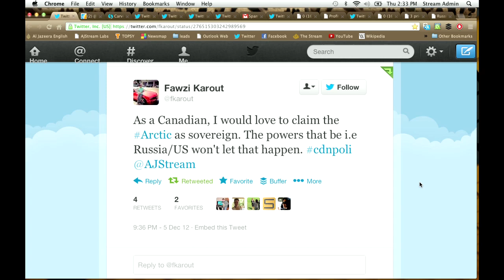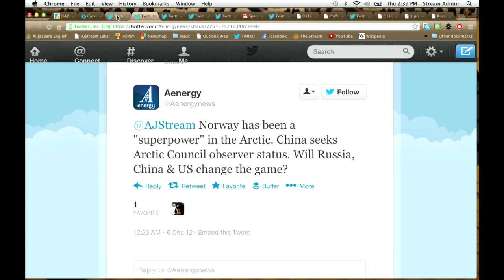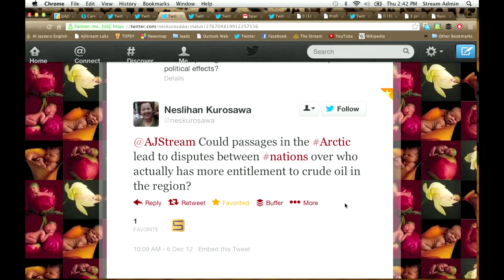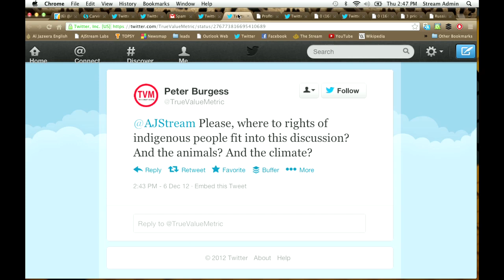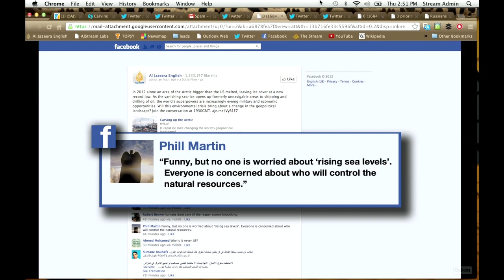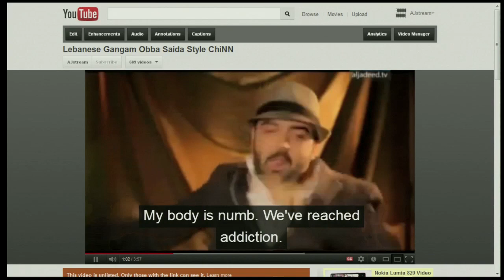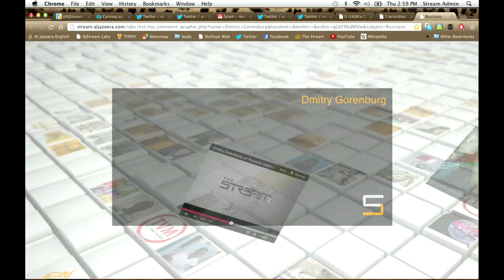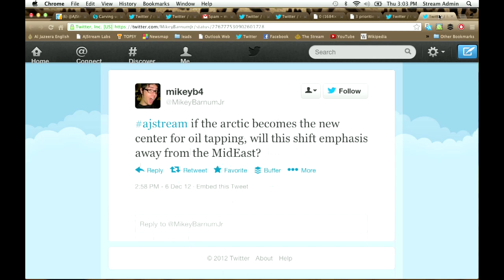Carving up the Arctic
Will the melting of the Arctic sea ice bring about a change in the geopolitical landscape?